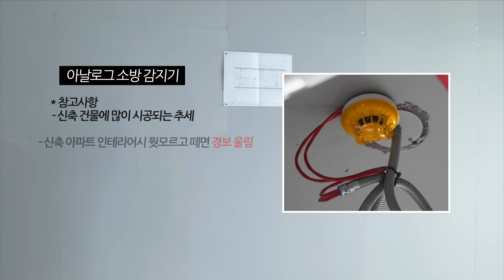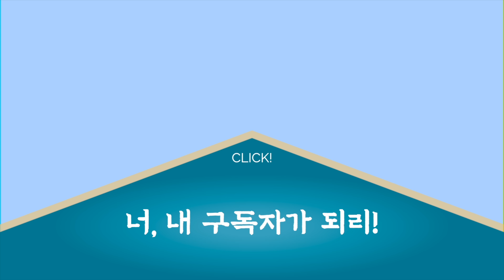소방감지기 제대로 모르고 공사하다가 수백만원 손해보는 현장입니다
💡🛠폴라베어 전실장 스마트스토어 🛠💡

TIMESTAMP
00:00 인트로
00:13 현장 내용
01:00 아날로그 감지기 요약
01:26 아날로그 감지기 이건 알자!
03:03 아날로그 감지기 비용차이
04:03 비용 부담은 누가?
05:40 오늘의 결론